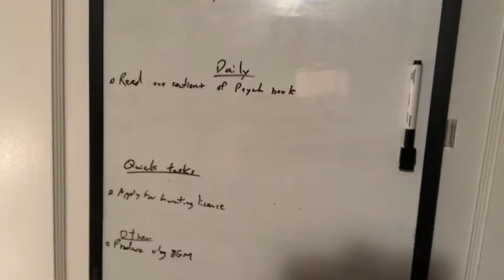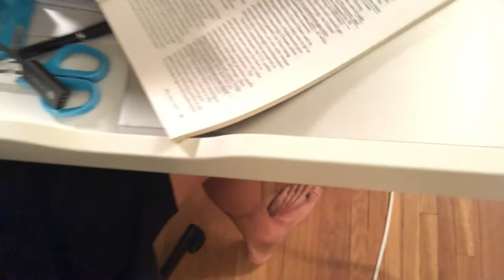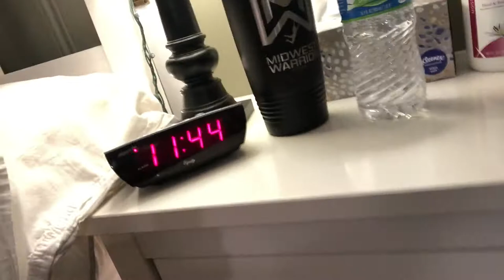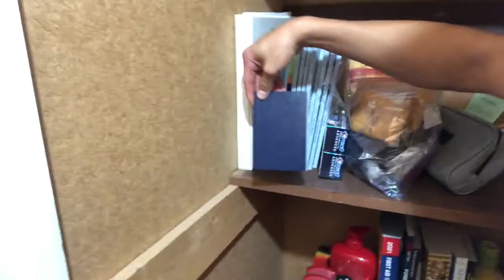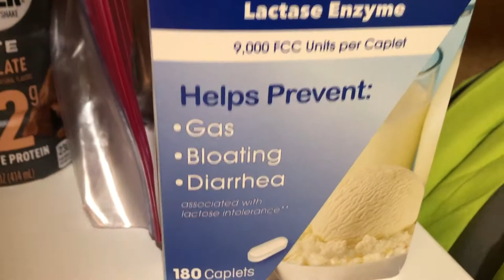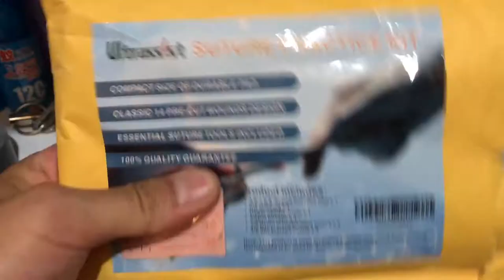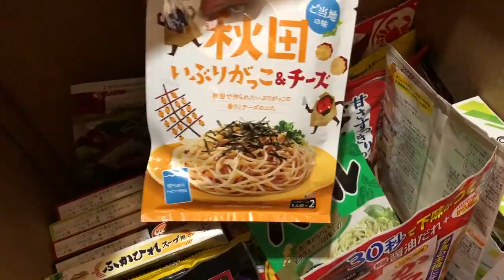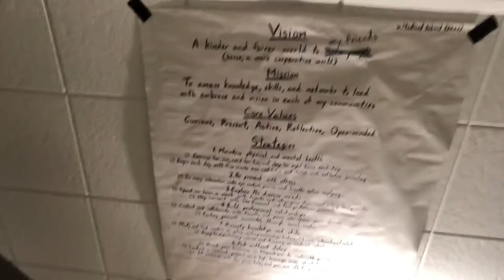How My Bedroom Shapes My Life - A Complete Tour | TatsVlog 9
A bedroom can reveal a lot about a person, whether you want to or not. Here's my blunt bedroom tour from to-do lists to a Buddhist ofuda to emergency condoms. Since I don't have other storage spaces, this is all of my belongings.

0:00 - Moving Out
0:53 - Bedroom Tour
13:41 - Conclusion
14:30 - Ninja Training